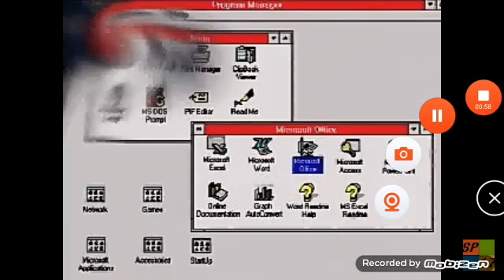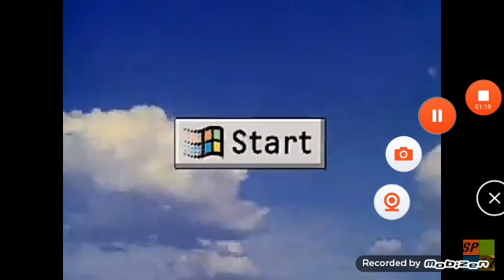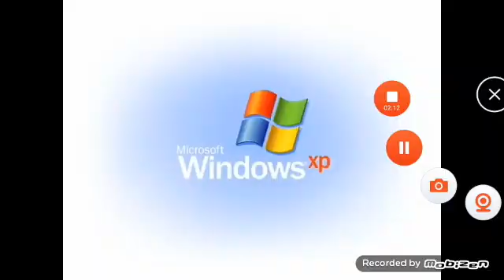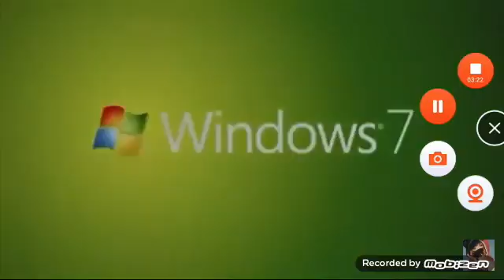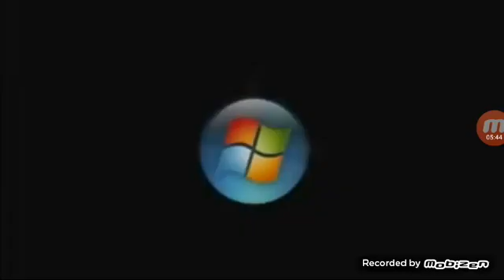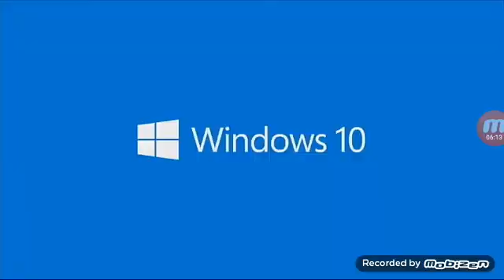Windows evolución logo animation